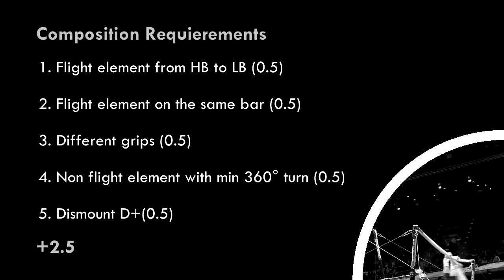Noemi Makra UB 2014 D-Score (2013-2016 CoP)